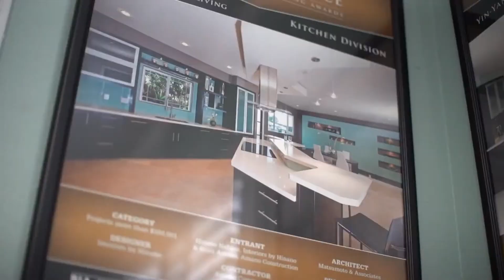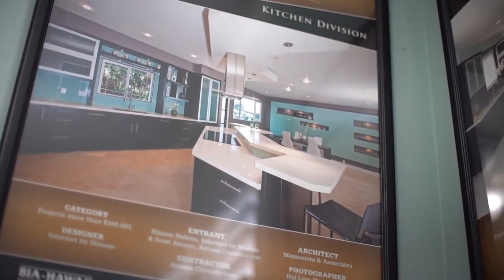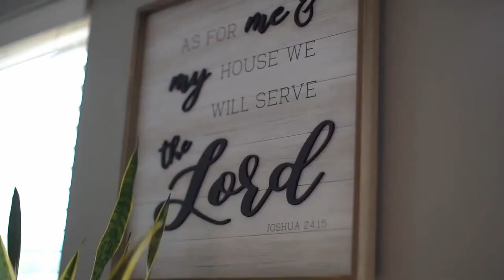Hinano Nahinu: Hinano Interiors | Inspire Collective: Episode 3 Season 1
Welcome to Inspire Collective, where business and faith come together!
In Episode 3, Russell Kimura, Inspire Collect Director interviews Hinano Nahinu owner of Hinano Interiors.

Are you a business owner or entrepreneur? Join the community at Inspire Collective to help grow and build each other in the business and faith community.

Periscope:@InspireChurchLive